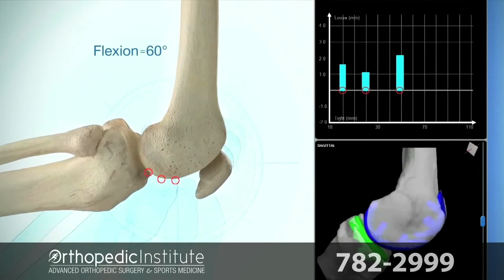Mako Hip and Knee at Bingham Memorial's Orthopedic Institute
With the addition of the Mako, Bingham Memorial now has one of the most comprehensive robotics programs in the United States, rivaling technology you could only find at large academic centers in major metropolitan areas. We are proud to be the first hospital in our eastern Idaho to offer this highly advanced robotic technology. Knee and hip reconstructive surgeries performed with the assistance of the Mako System increase surgical precision, decrease hospitalization, and speed up recovery times, improving surgical outcomes and quality of life while saving patients both time and money.